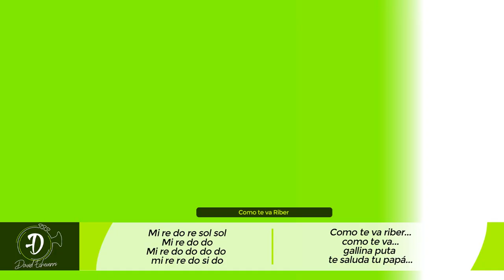TIRADERAS DE BOCA A RIVER | PARTE 1 | Trompeta | 2018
Compra la Camisilla con nuestro logo y apoya el crecimiento del canal!

ATENTOS A LAS INFORMACIONES DEL BLACKFRIDAY  DE NOVIEMBRE!! UN DESCUENTO DE INFARTO!!

YA SOMOS MÁS DE 20 MIL SUSCRIPTORES
Instagram: David Echeverri ( @davidetrompeta)
CONTACTO DIRECTO
( Cancioneros - Clases y pedidos de accesorios)